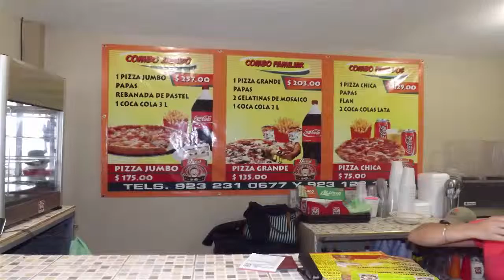JARED pizzería y cafe